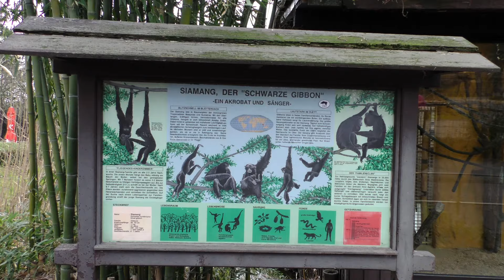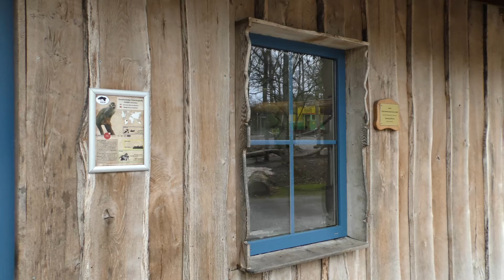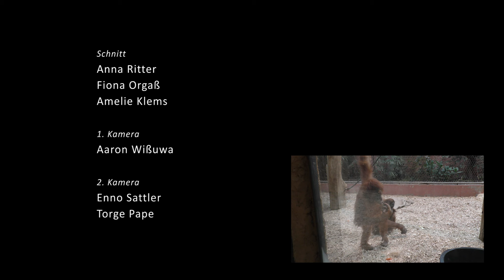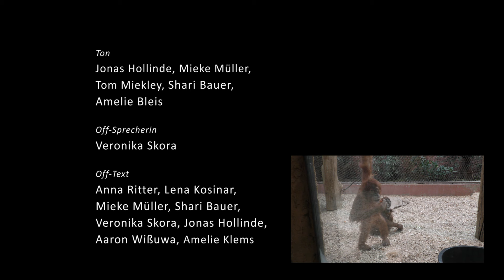BOG 2024. Gefangene Verwandtschaft. Eine Dokumentation über Zooleben und Evolution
Ein Film der Berufsorientierungsgruppe (BOG) der Rudolf-Steiner-Schule Dortmund in Kooperation mit dem Zoo Dortmund. Entstanden während des 4-wöchigen Filmprojekts im Februar 2024. Projektleitung: Irina Heckmann.